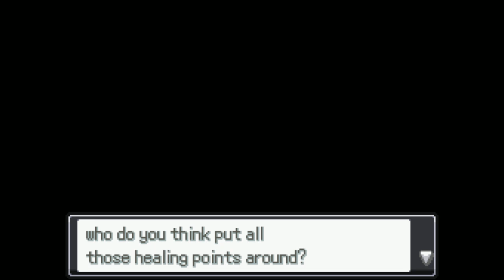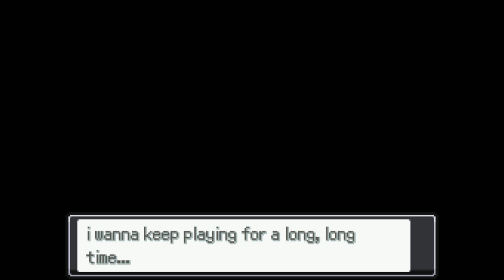Pokemon Reborn Episode 83: EP 18 Void Kissed Final Battle VS. Hardy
We play hard ball. Next time: BONUS!

Sub if you like what you see.